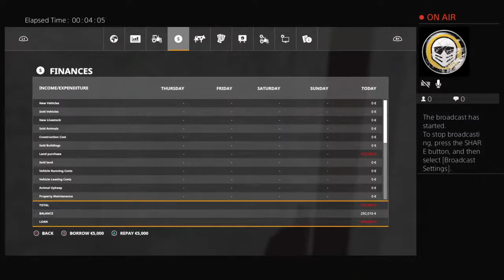begagging the farm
Most of my videos are  remix and I do retarded stuff Everytime I upload a new video if you want to fine me I'm usually on Snapchat rbcwarrior2023or cshorthorn55 one of theses are the way to find me